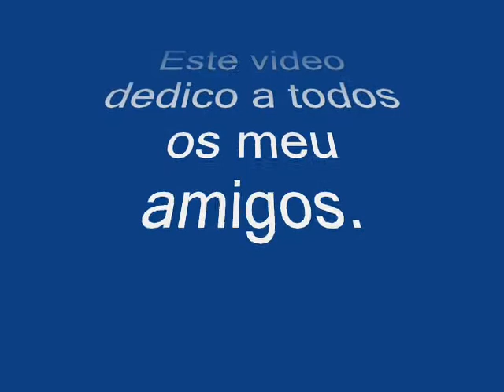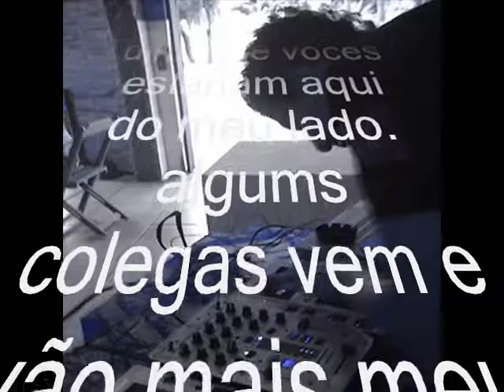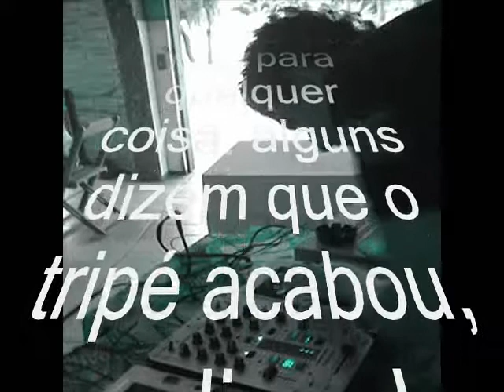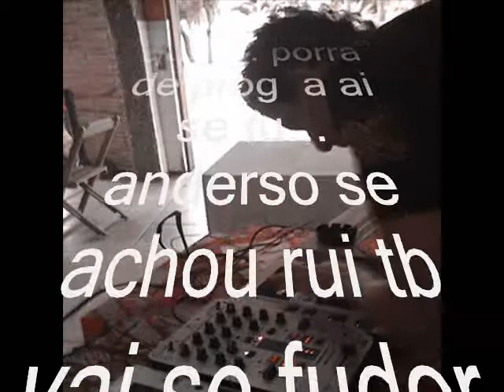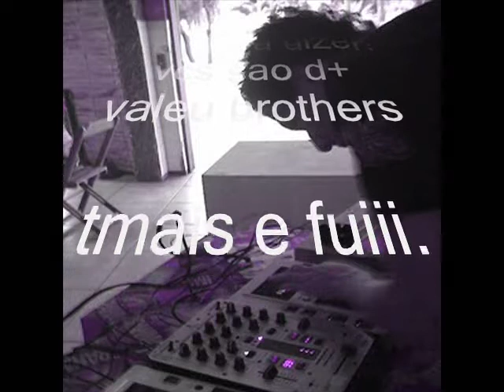aos meus amigos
dedico esse video para os meus melhores amigos.
renato,anderson
esse caras sao fodas, uma verdadeira dupla de seguranças gays kkkkkzuera gente.
palavras de pedro biau kk , amigos vai e vem mas sempre cultive  os poucos e bons, manos  nos momentos bons e ruins voces sempre tiverao do meu lado por isso digo e agradeço a deus por ter colocado so dois amigos nao mais dois verdadeiros irmaos